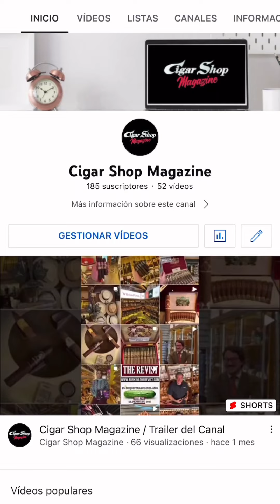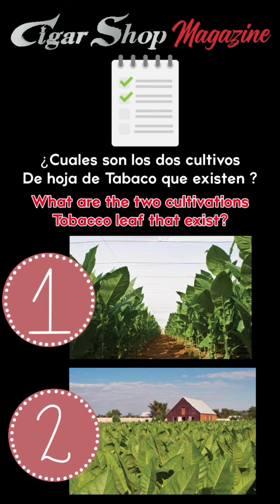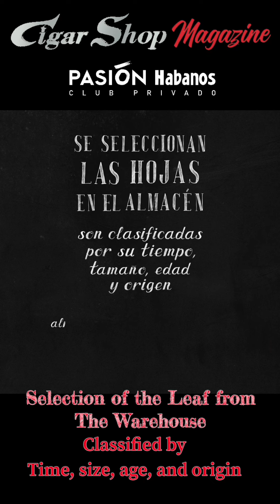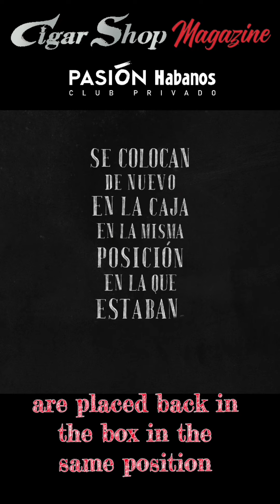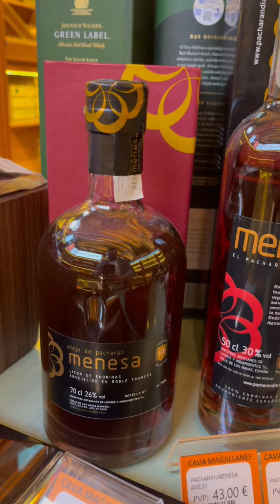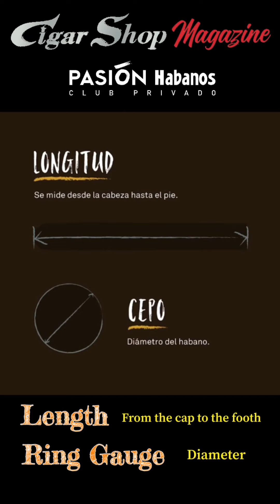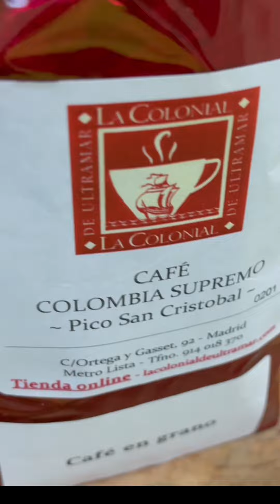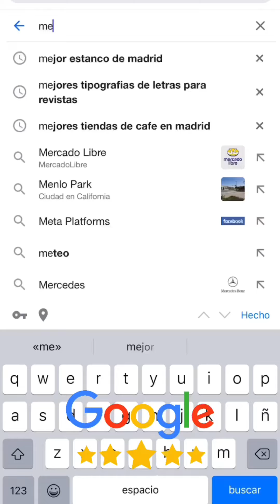Madrid te está Llamando / Cigar Shop Magallanes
Revista